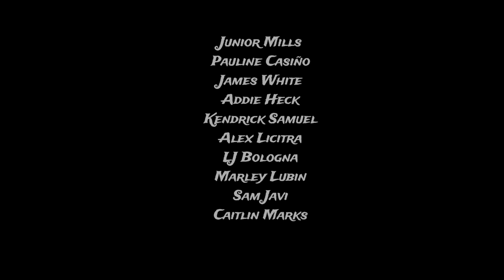"THIEF"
Song: Xavier Omar
Choreography: Candace Brown
Direction: Joseph Costa
Filmed: @movementsbyshar

Dancers:
Junior "Jay" Mills
Pauline Casino
James White
Addie Heck
LJ Bologna
Marley Lubin
Sam Javi
Caitlin Marks
Kendrick Samuel
Alex Litricia